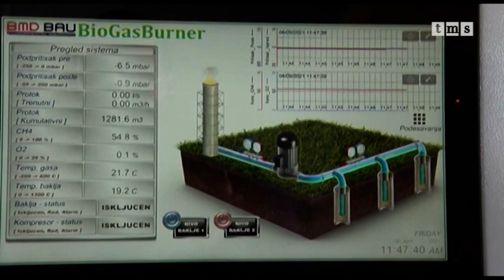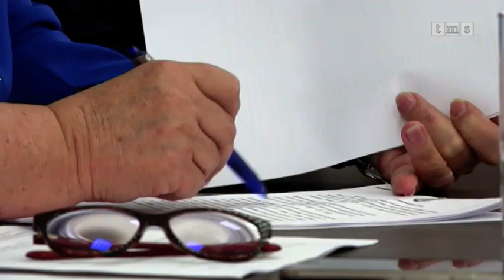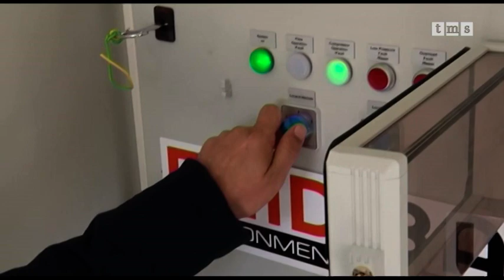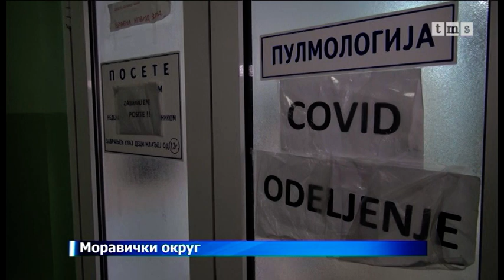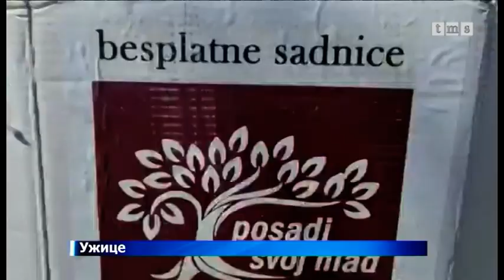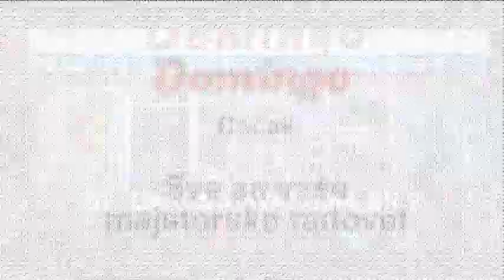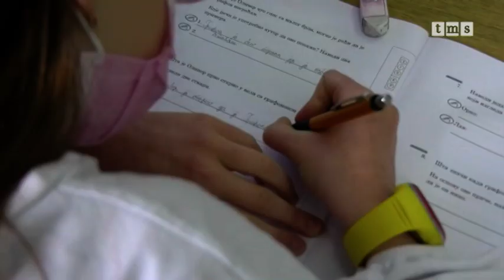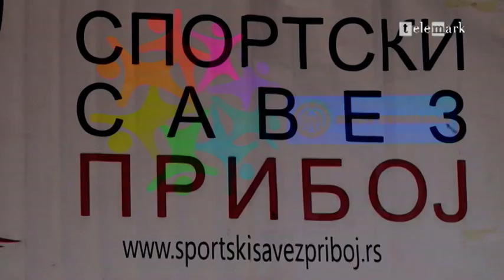Dnevnik zapadne Srbije 09. 04. 2021.